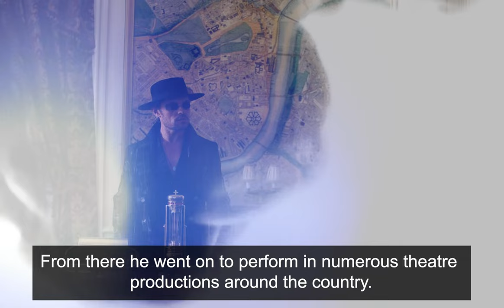Intimacy (2001) ★ Then and Now [How They Changed] ★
Intimacy Movie is all about,  A man (Mark Rylance) wants to know more about the nameless woman (Kerry Fox) with whom he has weekly trysts.

Intimacy Movie All Cast Name:

Mark Rylance
Kerry Fox
Susannah Harker
Alastair Galbraith
Philippe Calvario
Timothy Spall
Marianne Faithfull
Fraser Ayres
Michael Fitzgerald
Robert Addie
Deborah McLaren
Rebecca Palmer
Greg Sheffield
Vinnie Hunter
Joe Prospero
Sian Reeves
Paola Dionisotti
Marcello Walton
Christian Malcolm
Amy Lindsay
Roderic Culver
Jonny Jonny